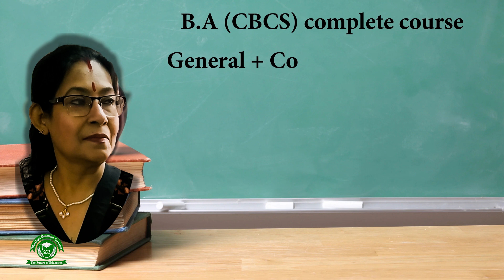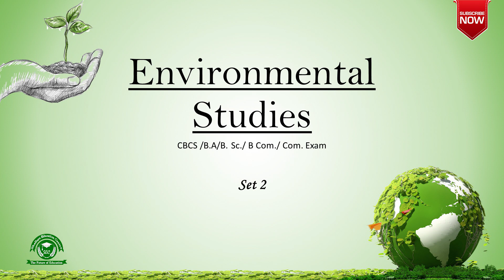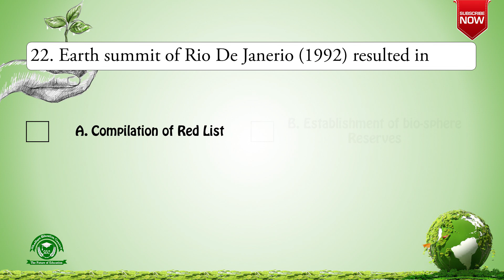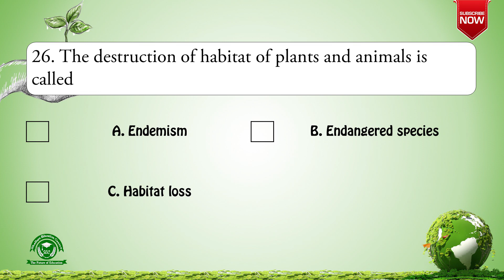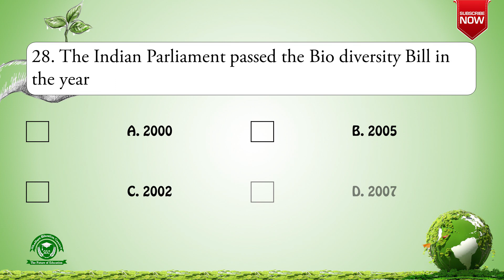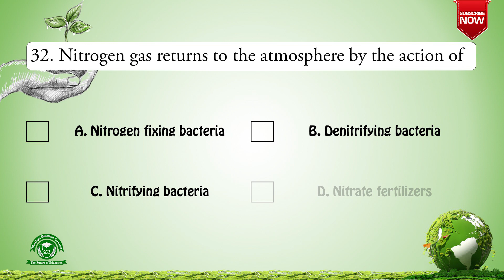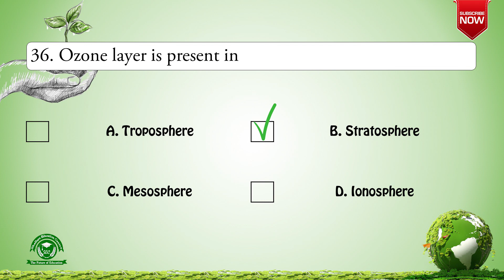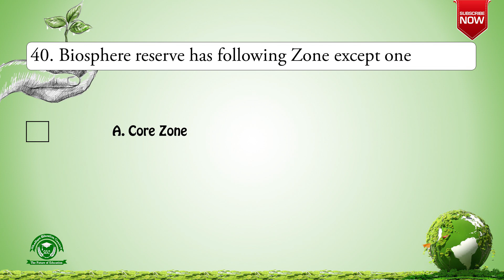EP 259 | Important mcqs with answer on environmental studies | Set 2 | CBCS /B.A/B. Sc./ B Com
important mcqs with answer on environmental studies

Environmental Studies
CBCS /B.A/B. Sc./ B Com./ Com. Exam  - SET – 2

This video contains 20 MCQ on Environmental Studies, This will be very much helpful for the students of BA,B.Sc, B.Com (CBCS) and those appearing different competitive exams.